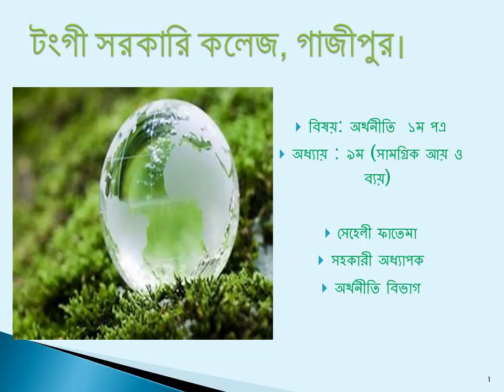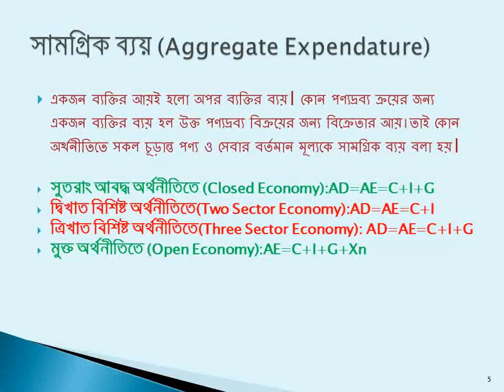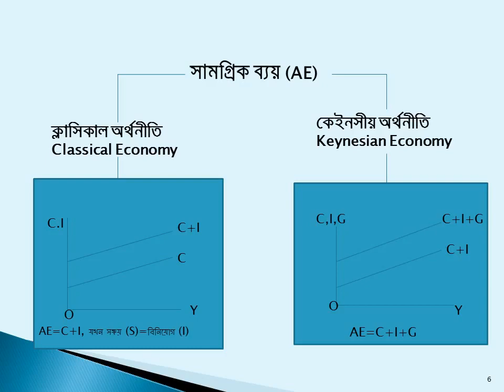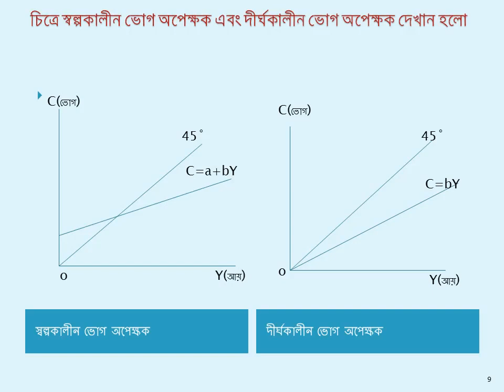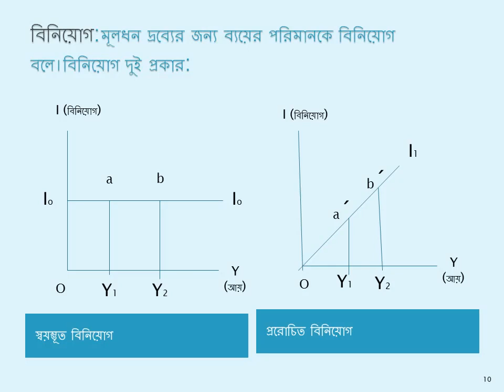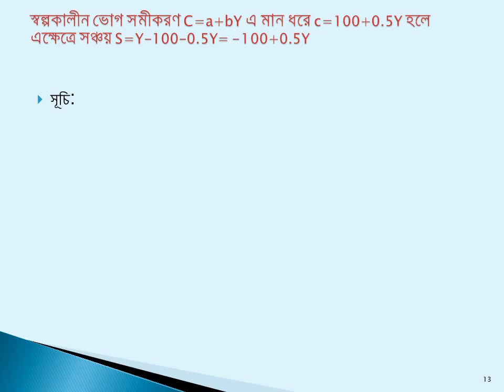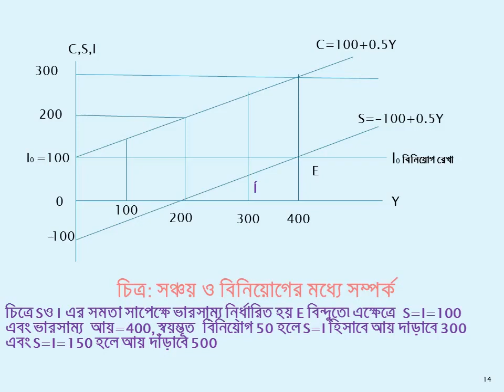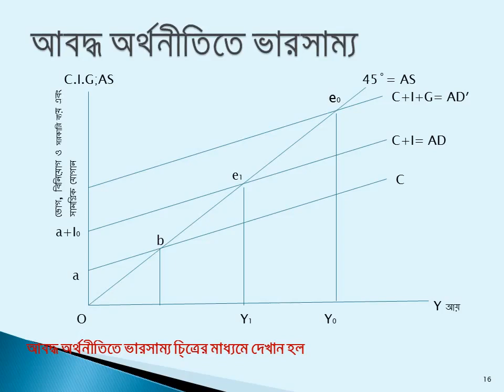Hsc একাদশ ও দ্বাদশ শ্রেণি বিষয়ঃ অর্থনীতি ১ম পত্র, অধ্যায়-৯(সামগ্রিক আয় ও ব্যয়)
Economic 1st Paper

Subject-Hsc(BA,BBS,BSC),Degree,Hon’S & Master’s.